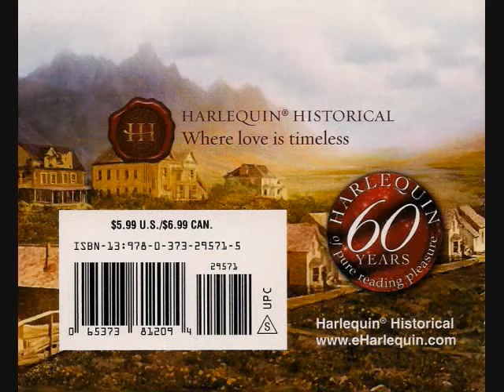Her Colorado Man, Cheryl St.John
Her Colorado Man
Harlequin Historical